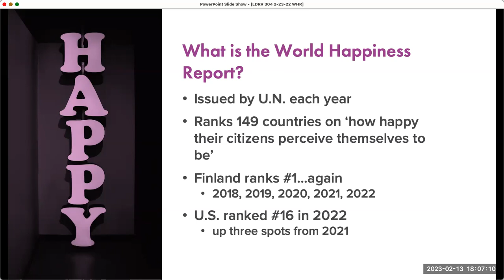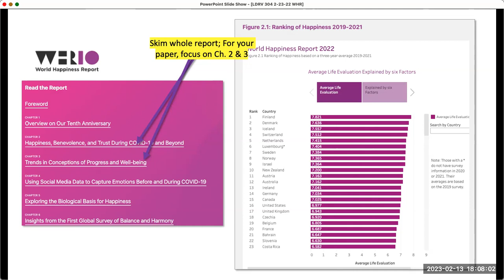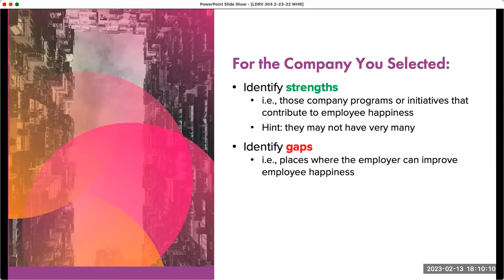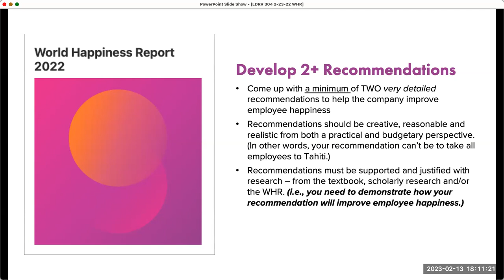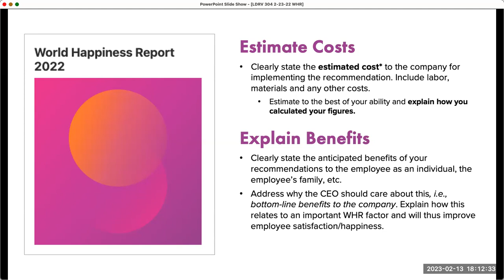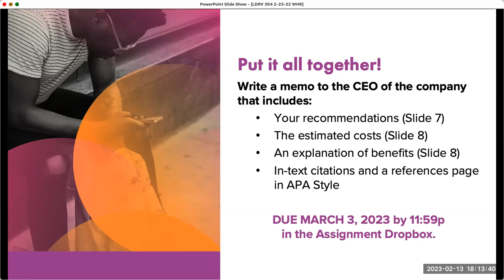LDRV 304 SP23 Exploring Happiness Final: An Overview